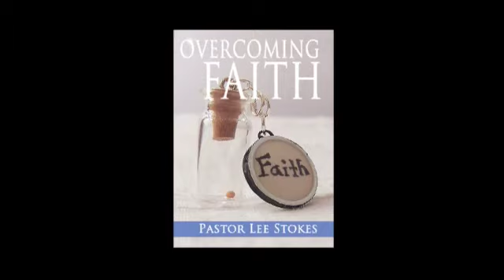Overcoming Faith - The Language of Faith - Sun Oct 12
The Language of Faith calls those things that do not exist as though they did.